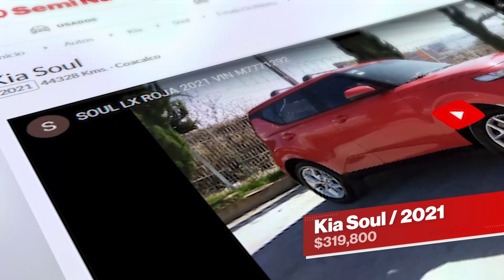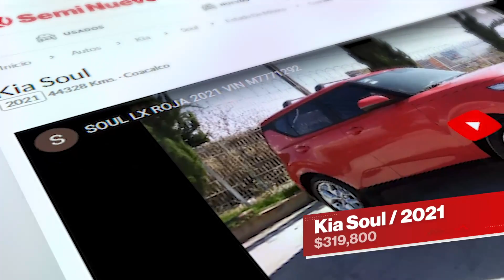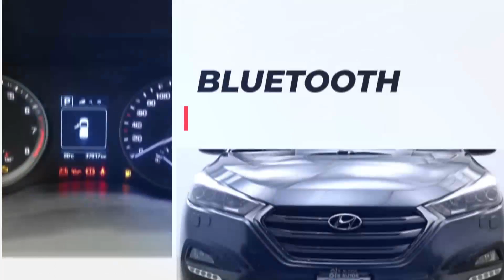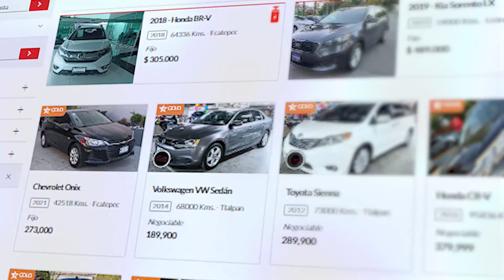Kia Soul o Hyundai Tucson - ¿Cuál comprar?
¿Estás buscando un SUV a compra? En este video te compartimos 2 opciones coreanas que te ofrecen un buen nivel de equipamiento y seguridad con precios de venta justificables que podrían ser tus mejores opciones a considerar como vehículos seminuevos.

0:00 Intro
0:54 Kia Soul
3:30 Hyundai Tucson
6:12 ¿Cuál comprar?